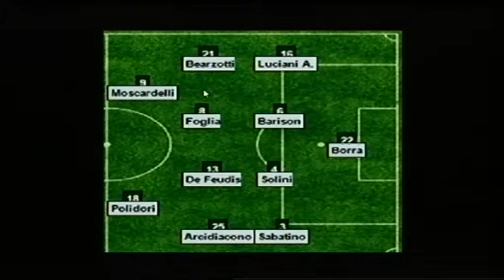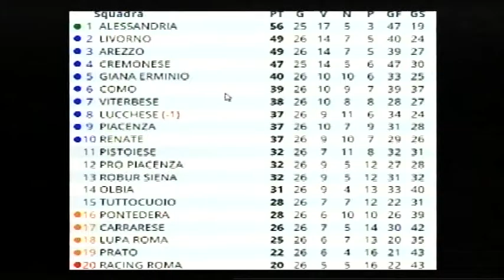Calcio, Arezzo: "A tutto Campo" - puntata 22 (20-02-2017)